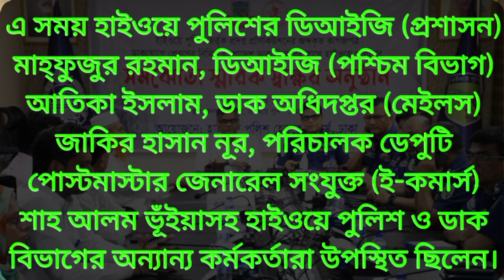জরিমানা পরিশোধ করলেই গাড়ির কাগজ পৌঁছে যাবে আপনার ঘরে।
হাইওয়ে পুলিশ ও ডাক বিভাগ

সবার প্রতি রইল অসংখ্য ভালোবাসা। ❤️❤️